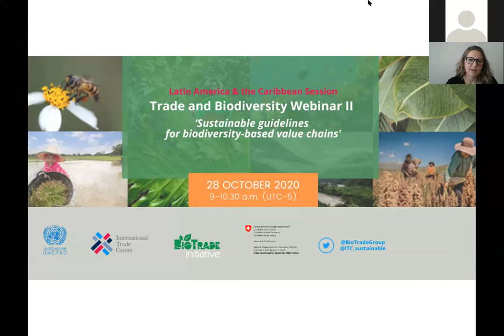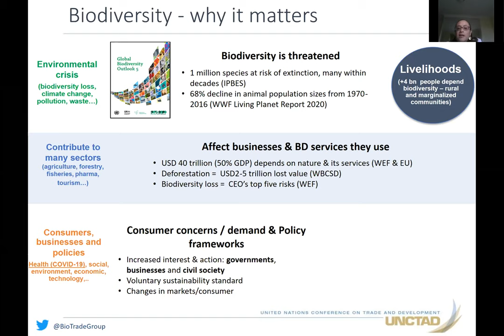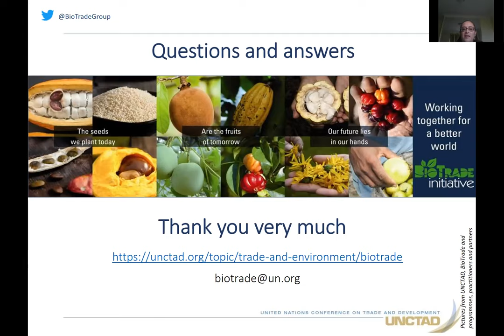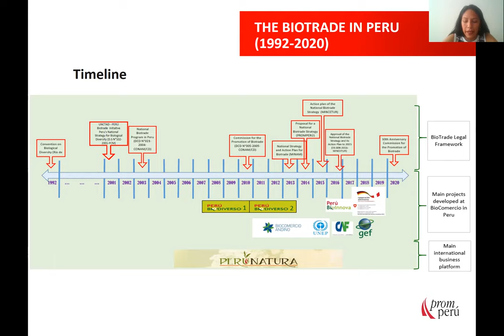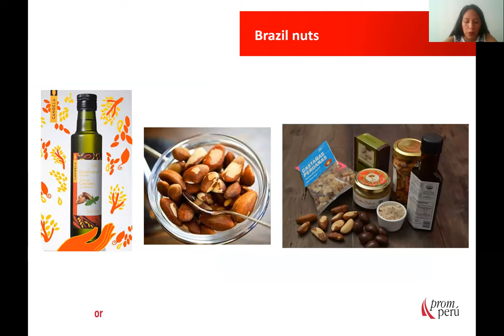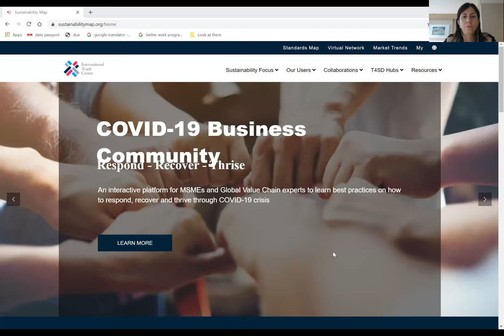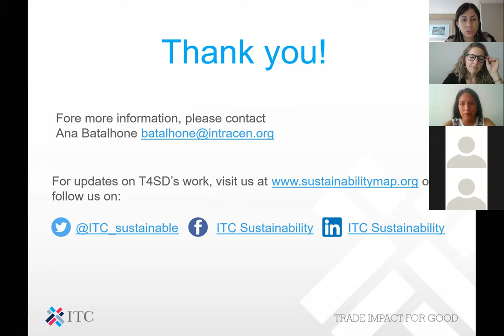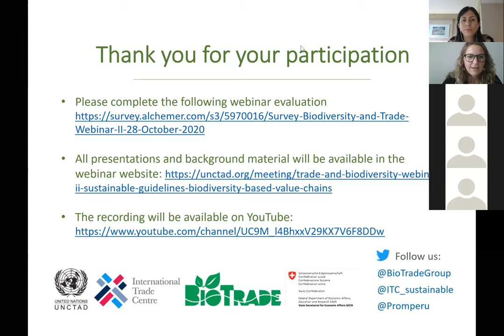ITC & UNCTAD Trade and Biodiversity Webinar II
Title: 'Sustainable guidelines for biodiversity based value chains' - Latin America and the Caribbean session

Webinar organized by the ITC Trade for Sustainable Development (T4SD) and the UNCTAD BioTrade Initiative on 28 October, 9-10:30 (UTC-5).

Speakers include:
- Lorena Jaramillo, Economic Affairs Officer, Trade and Environment, Climate Change and Sustainable Development Branch, Division on International Trade and Commodities, United Nations Conference on Trade and Development (UNCTAD)
- Caridad Maldonado, Sustainable Trade Expert, Commission for Promotion of Export and Tourism of Peru (PromPerú)
- Ana Batalhone, Associate Programme Officer, International Trade Centre (ITC)

Moderator: Ms. Ivana Padierna, Programme Officer, UNCTAD